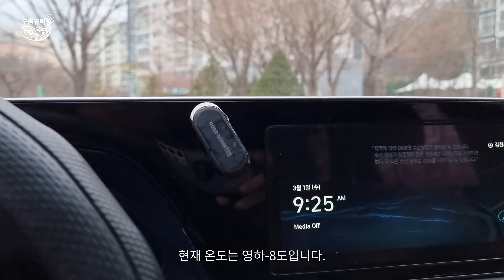#90 저부력 얼래체비 vs 초저부력 얼래 채비 낚시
가물치루어낚시 각종 자료 블로그